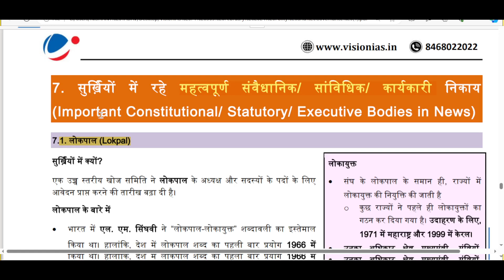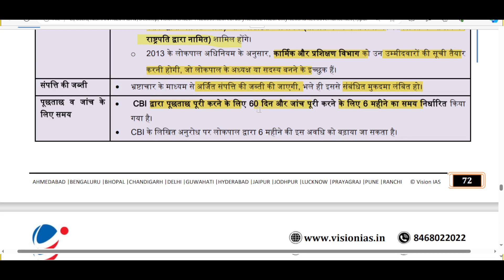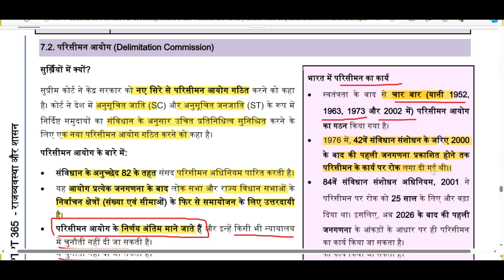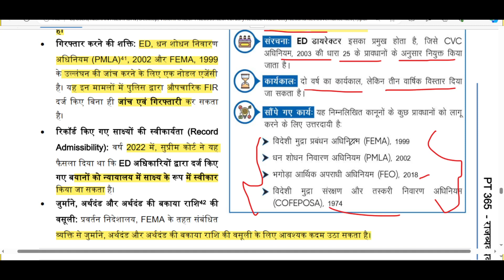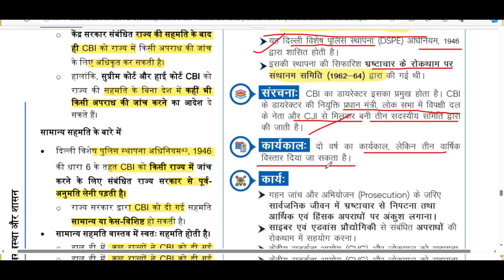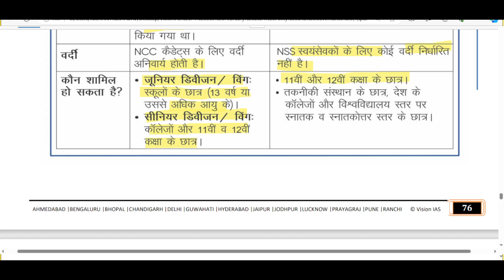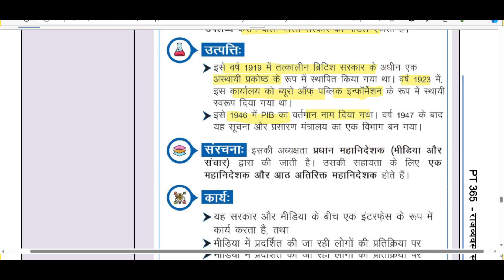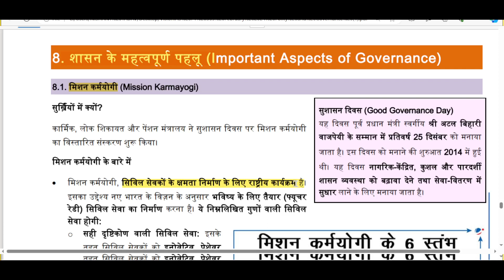Today UPSC CURRENT AFFAIRS 2024 PT 365 महत्वपूर्ण अधिनियम और विधायक POLITY Part -9